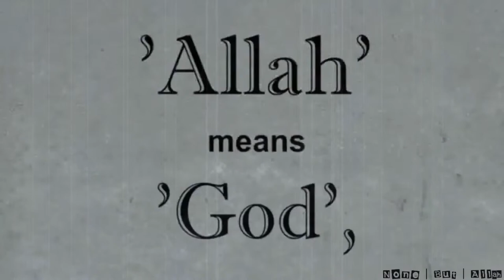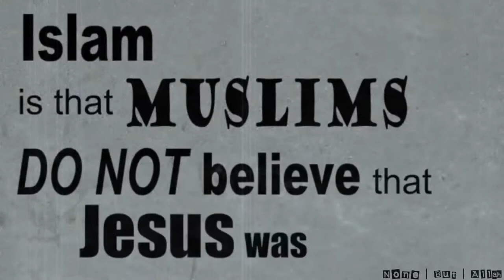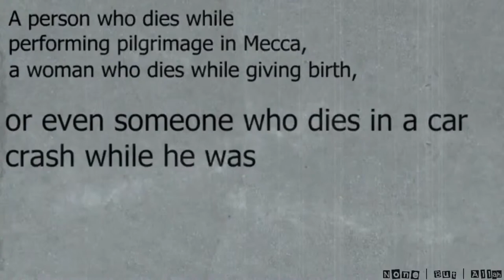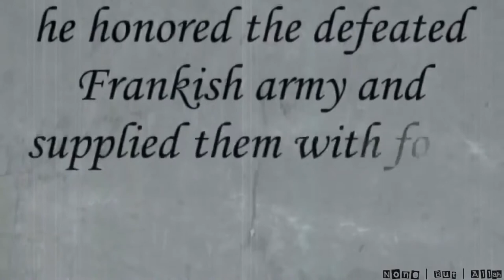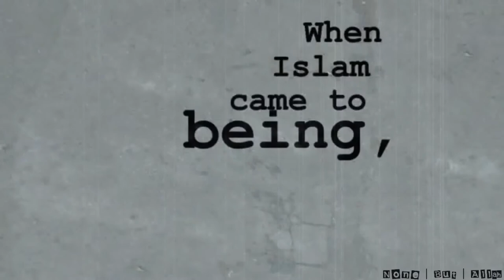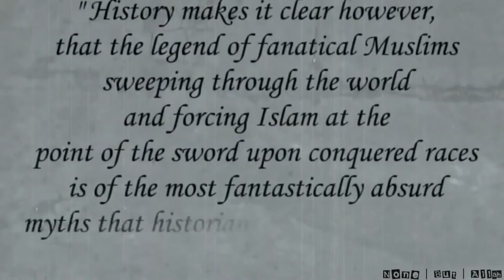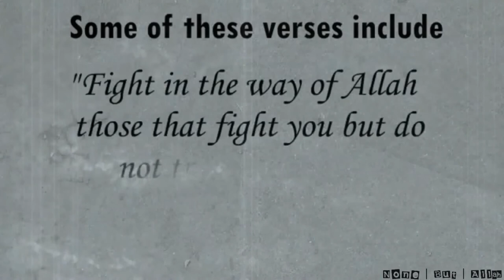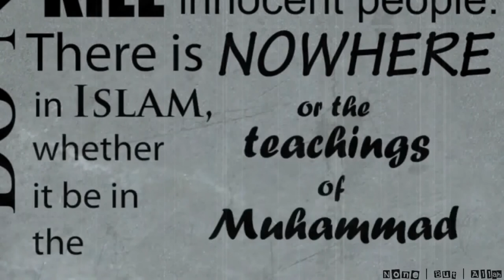6 Things about Islam -Kinetic Typrography - Talash Peace